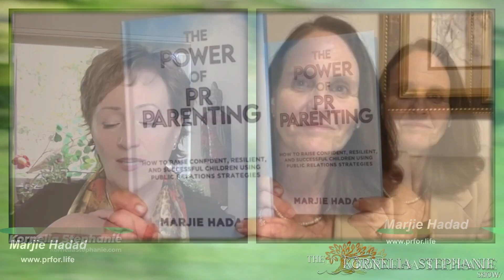Stories That Inspire Hope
Struggles, Failures, and Wins. Now more than ever before, we need stories that inspire hope. The stories you tell to your children and grandchildren, your neighbors, and your customers are stories of how your life experience matters. Telling stories brings people together. In this episode, our desire is to inspire the listener that all life experiences, struggles, failures, the pains of our past, have victories, and many times happy endings. No matter what you are facing in your life, sharing your stories will help others heal, and it will inspire us to keep going and find creative ways to make life living a joyous story to tell with many chapters of triumph.

Dr. Joy Vaughan